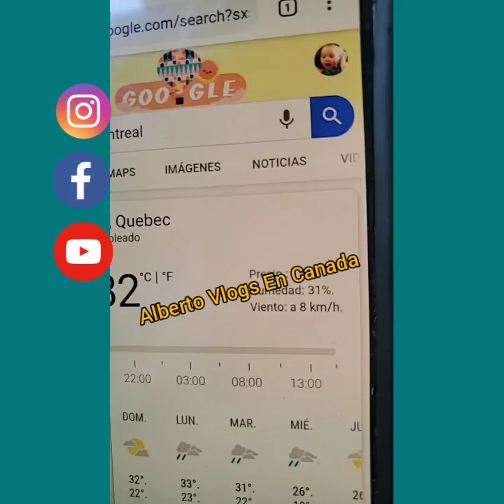ASI ESTA EL CANADA HOY VERANO ALBERTO VLOGS EN CANADA MIRA MI TRASMICION EN VIVO FACEBOOK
COMO ES EL DINERO EN CANADA MIRA LA COLECION DOLLARS CANADIENCES 🤑

Holà mi Nombre es Alberto un latino en Canada estare subiendo videos Vlogs para que conoscan la vida del canadiense like Compartan para mas 😎👍